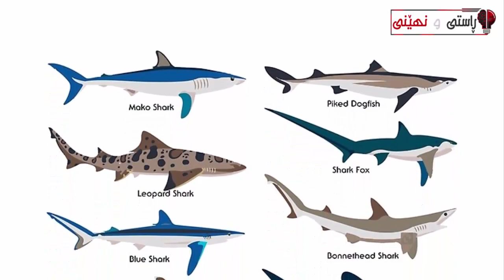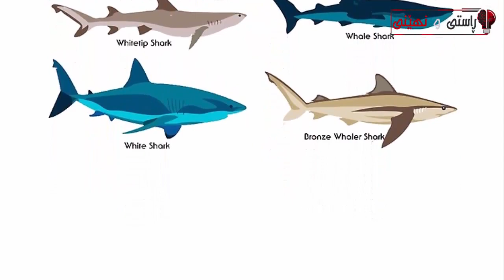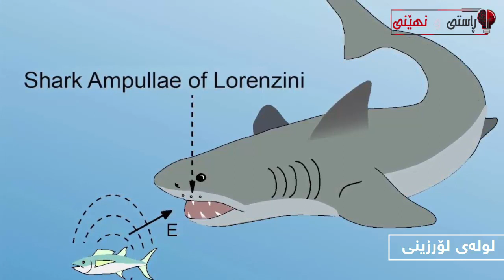10 زانیاری سەرنجڕاکێش لەسەر ماسی قرش